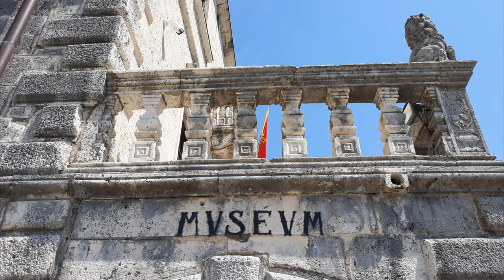This is Montenegro! Montenegro is one of the most beautiful places in the Balkans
One day in  Montenegro Video and musik — no prank
Montenegro - Scenic Relaxation Film With Relax Music
FLYING OVER Montenegro (4K UHD) - Relaxing Music Along With Beautiful Nature Videos - 4K Video HD

Montenegro - inexpensive and high-quality beach holidays on the Adriatic, Orthodox monasteries and historical sites, lakes and parks, the charming capital of Podgorica and the resort of Budva

This video will allow you not only to enjoy new places, but also to get to know Montenegro better.

The video and music were recorded while traveling in  Montenegro.
The minimum number of comments, only  Montenegro music, photos and videos.
Some comments in subtitles

Embark on a relaxing journey to some of the most beautiful places on Earth
A journey through all the countries of the world would be a mere symbolic journey.
Winning means everything; the path there, very little.
Journey through beautiful scenery, relaxing music.
A good alternative is quiet, relaxing music that has a beneficial effect on the nervous system.
Soothing and relaxing music will help you cope with stress and energize you for the whole day.
You can watch another video to enhance the effect - link at the end of the video to the next relaxing video.

The perfect dose of adrenaline and beautiful scenery is a whole new way to experience Montenegro.

No comments — Only Montenegro sounds
Relaxing music and video of Montenegro

It’s good to have you here!

0:02 One day in Montenegro Video relax — no prank
03:14 Miloser in Montenegro
04:18 Petrovac
04:59 Buljarica
06:17 Gospa
06:20 Kotor
07:34 Perast
09:42 Church of St. Jovan Vladimir
10:45 Durdevica Tara arc bridge
11:15 Residents of Sveti Stefan
11:34 Podgorica
12:39 Mountain Gorge
13:11 Ulcinj
14:07 Miloser
15:26 Mediterranean sea near Sveti Stefan Montenegro

They say that you will never know a country until you get into its prisons - but we will try to get to know Montenegro without it

Use my video journeys and playlists for voiceovers in cafes, hairdressers and anywhere people are waiting or relaxing. I guarantee a fascinating unobtrusive background video and an interesting leisure and video journey around the world.